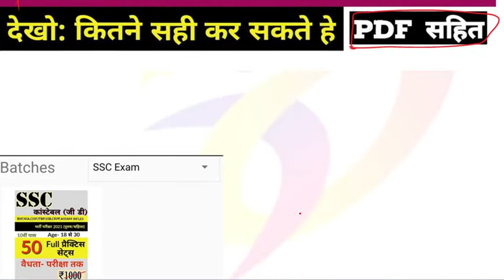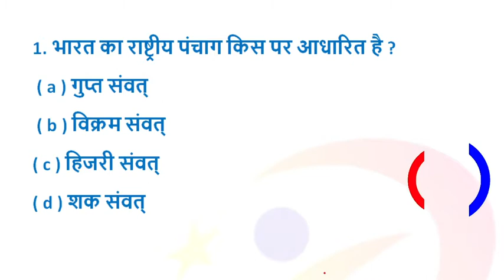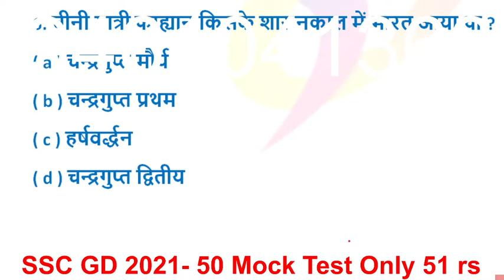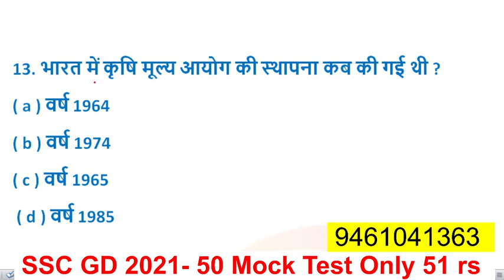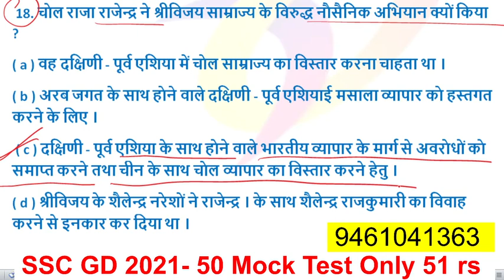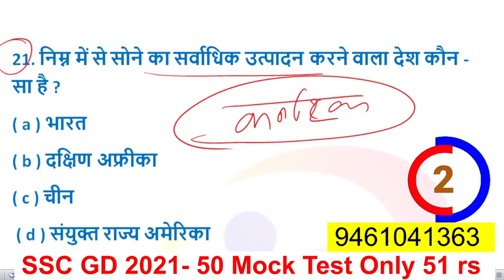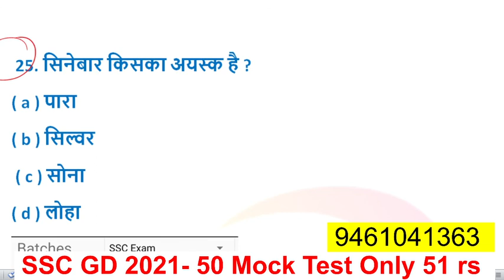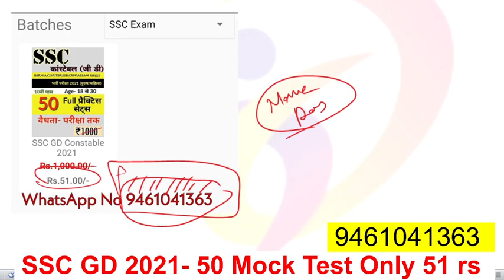SSC GD 2021 MOCK TEST 01 / SSC GD Exam Date/ SSC GD Previous Year Question Paper/ SSC GD PDF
SSC GD Recruitment 2021 / New Syllabus/ Age भर्ती प्रक्रिया दसवीं पास Cut Off
SSC GD 2021 MOCK TEST 01/ SSC GD Exam Date/ SSC GDPrevious Year Question Paper/

ssc gd previous year paper book in hindi
ssc gd question paper 2020 in hindi
ssc gd practice set in hindi pdf download
ssc gd math question in hindi pdf download
ssc gd question paper 2018 pdf download in english
ssc gd form date 2021
ssc gd constable 2021 vacancy notification
ssc gd constable 2021 registration